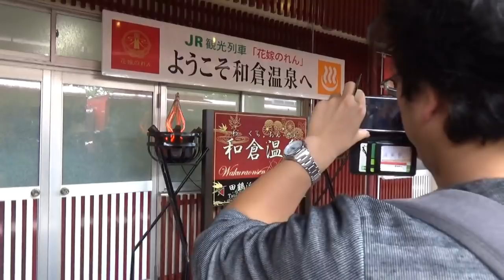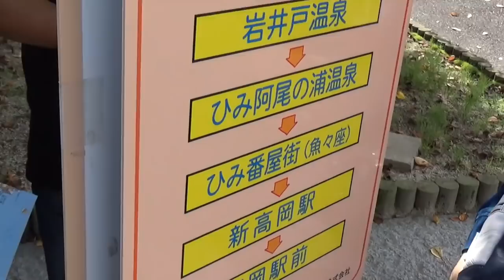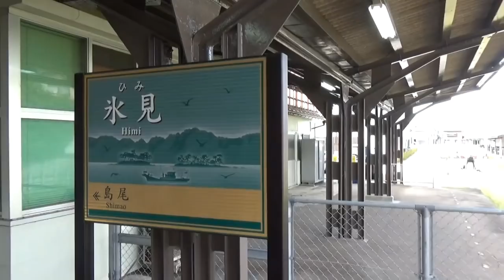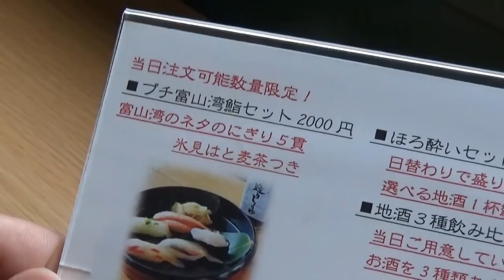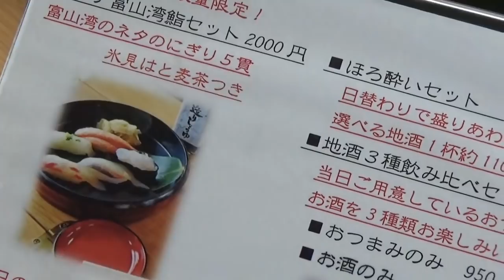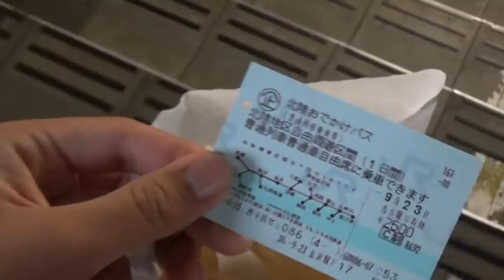【北陸１】北陸新幹線で行く和倉温泉・氷見 9/23-101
（動画投稿直後は反映されていない可能性が高い）